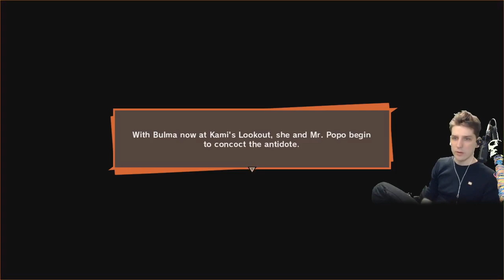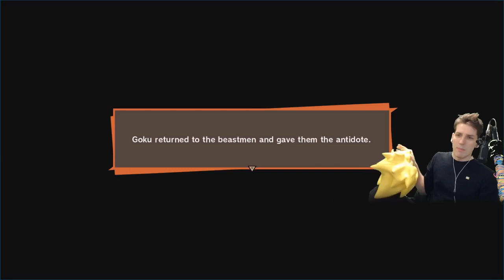Dragonball Z Kakarot I P34 I ''Sub Quests'' I Cell Saga I PC